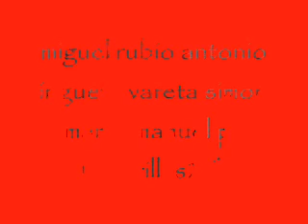miguel rubio antonio ingueta vareta manuel pititi y simon roman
esto ba para los buenos andaluzes oleeeeeeee vivan to ellos un saludo i oir cantar oleeeeeeee esto si es grande